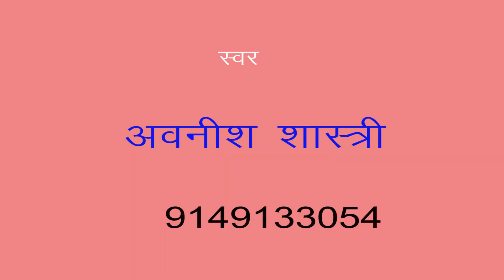राजा वीडयो बनबायदे /डी जे /अवनीश शास्त्री /माँ शारदे स्टूडियो कासगंज /9411433429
remixer nirmal yadav                                                                                       Title :- राजा वीडयो बनबायदे

Singer :-  avnish shastri